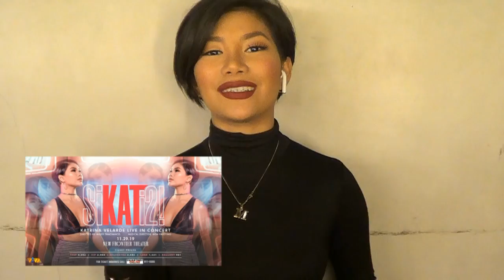YUKI ITO - Follow Me (The MusicHall Metrowalk | October 16, 2019)